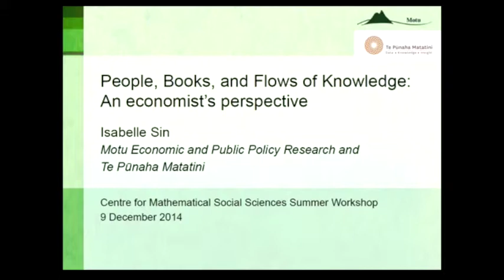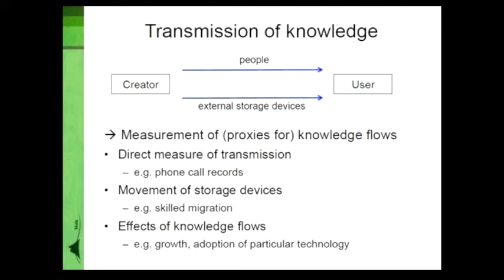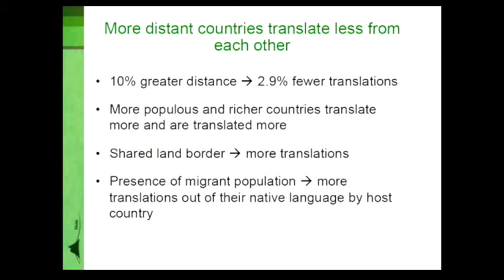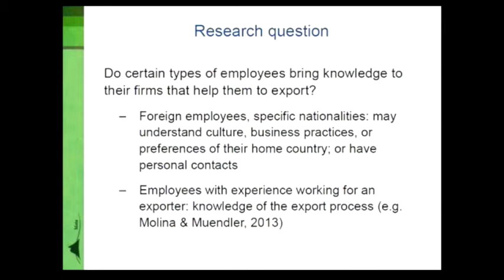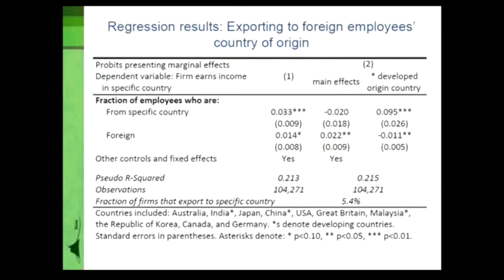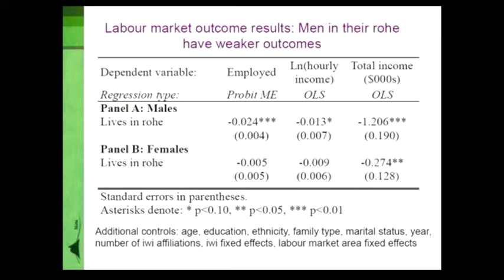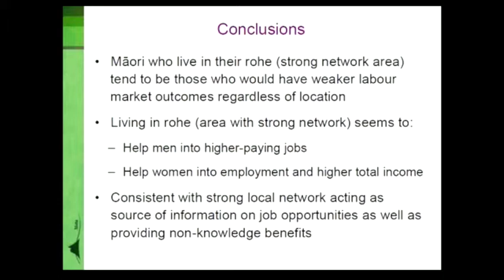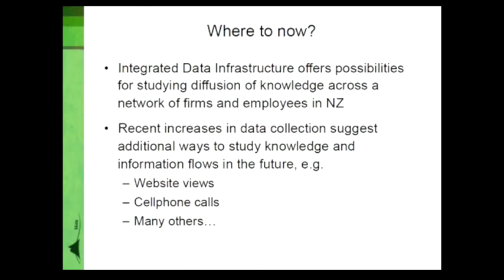CMSS 2014 Summer Workshop - Isabelle Sin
People, Books, and Flows of Knowledge. Presented by Isabelle Sin at the Centre for Mathematical Social Sciences 2014 Summer Workshop.

Abstract:
Knowledge is central to the behaviour of individuals and firms at the micro level, and the performance of economies at the macro level. Arguably as important as the processes and incentives that shape the creation of new knowledge are those that affect the diffusion of knowledge, both between societies and within societies to the individuals or organisations that can make use of it. Knowledge may be transmitted by people or carried in other storage devices; movements of these provide measures of knowledge flows that can be analysed empirically. An alternative empirical approach is to infer knowledge flows by studying their effects. I will discuss some recent research that approaches the issue of knowledge diffusion from several disparate angles: what flows of book translations can tell us about knowledge flows between countries; how employees past experiences affects their firms activities; and how individuals social networks affect where they choose to live and their labour market outcomes.